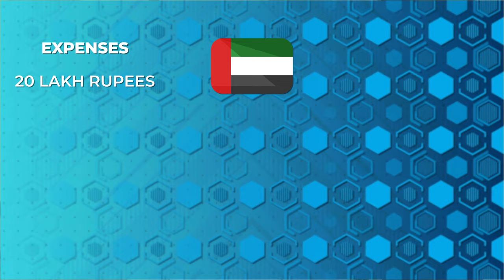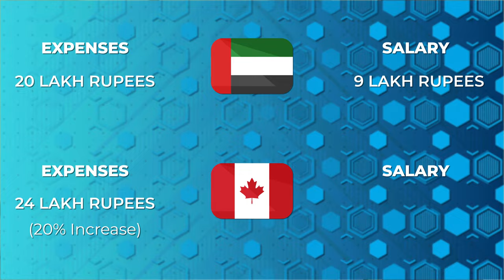Why Studying in Dubai 🇦🇪 Should be a big "NO"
In this video I talk about the reality of studying in Dubai, why is it not as good as it seems, and why most Indians who choose Dubai might be missing out on some great benefits.

0:00 - Introduction
0:34 - Studying in Dubai is value for money
1:34 - International Exposure in Dubai
2:49 - Visa of DUBAI
3:38 - Easy to get into very good universities in Dubai.
5:29 - Transfer your credits from Dubai to the main university.
7:26 - Pros of studying in Dubai, Why I would choose DUBAI.